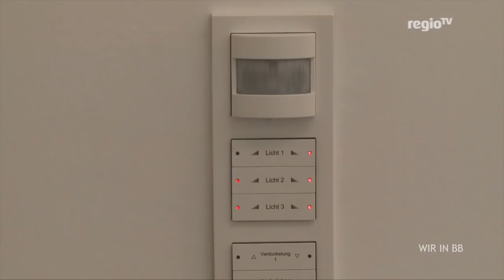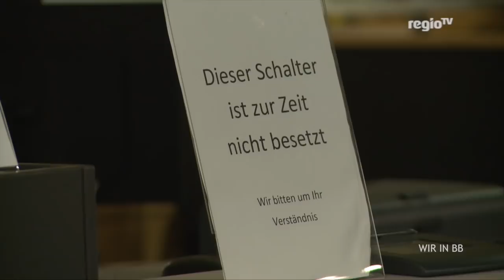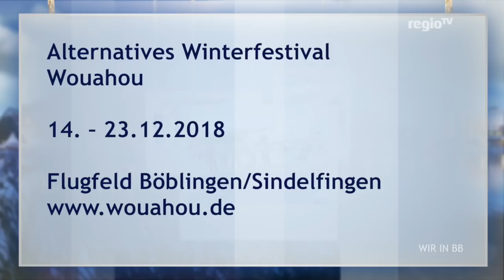Zu Gast bei Weltmeistern | Wir in BB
Hier gibt's Deutsche Meister, Irische Meister, Weltmeister: In der Böblinger Academy of Irish Dance tanzen sie, was das Zeug hält und sind ganz oben mit dabei. Egal in welcher Altersklasse. Thorsten Bode kann sich's da nicht nehmen lassen, vorbeizuschauen und zu gratulieren – und ganz nebenbei it der Hilfe von Elaine Walker eine kleine zweite Karriere zu starten: Als Irish Dancer... Außerdem bei Wir in BB: In Leonberg spielt das Jugendsinfonieorchester an einem ganz besonderen Ort, Herrenberg hat einen nigelnagelneuen Ratssaal, auf die ersten drei Leonberger-Welpen seit fast 30 Jahren warten große Aufgaben und ein kleiner Ausblick auf die nächste Sendung, vom kleinsten Weihnachtsmarkt im Kreis mit dem größten Baum.